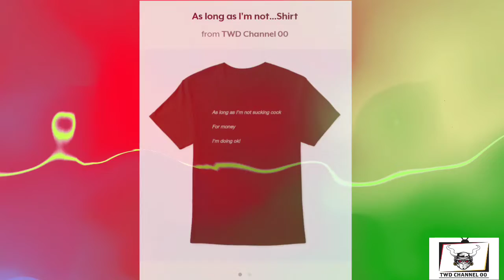My Movie Review - No Exit (2022)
No Exit is a 2022 American thriller film directed by Damien Power from a screenplay by Andrew Barrer and Gabriel Ferrari, based on the 2017 novel of the same name by Taylor Adams. It stars Havana Rose Liu as a recovering drug addict who discovers a kidnapping in progress while stranded at a rest stop during a blizzard. Danny Ramirez, David Rysdahl, Dale Dickey, and Dennis Haysbert co-star as the four suspects while Mila Harris plays the victim. No Exit was released on February 25, 2022, on Hulu by 20th Century Studios. It received mixed reviews from critics, who categorized it as a popcorn movie.